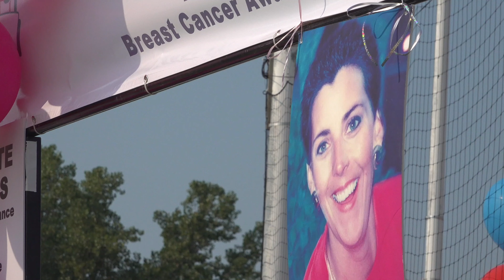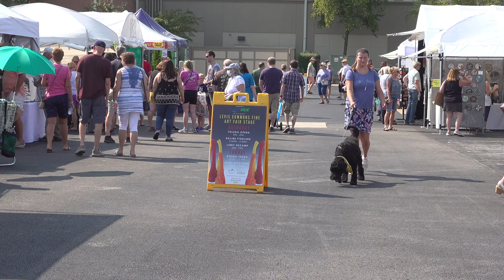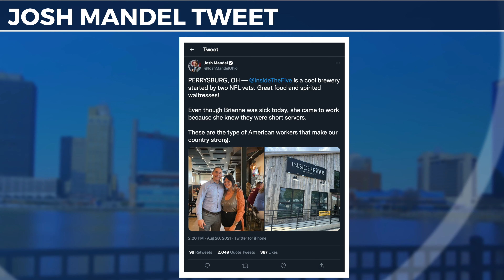Toledo News at Six | August 21, 2021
Now on Toledo News at 6:

The 30th Annual Pollyball Tournament was held at International Park – a look at today's event.

Plus, the 17th Annual Levis Commons Fine Art Fair took place throughout the day in Perrysburg.

And 2 organizations partner to "Rock the Block"!